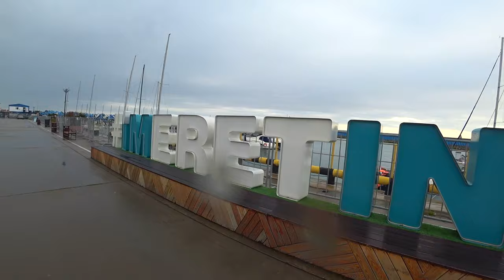Что вытворяет ПОГОДА В СОЧИ. Деревья и мусор в море. ШОК. Сочинцы такого не ждали. Пляжи Адлера.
Покажу что творится с погодой в Сочи. Такой весны в Адлере никто еще не видел.